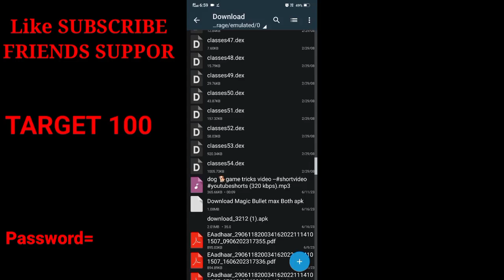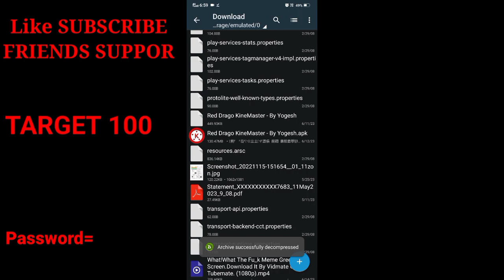OB 40 update after free fire headshot hack in Tamil 2023